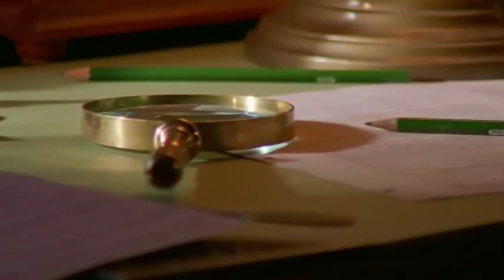Lloyd Richards on Eugene O'Neill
Your task is...